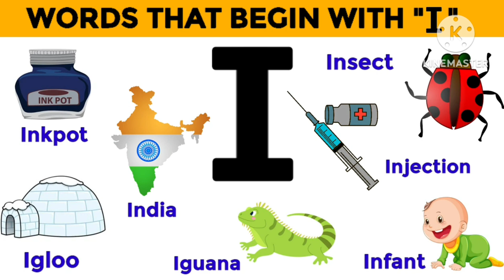Letter I | Words Starts With Letter I | Learn words With I | I for Insect | Capital I | Sound of I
phonics sound for i
i letter english words
the letter i
letter start with i
alphabet i word
i letter words in english
i alphabet word
i vowel word
all words starting with i
i the letter
words with letter i
capital  I
small i
English vocabulary
English words
learn with rushika
words starts with letter i for toddlers
words starts with letter i for kindergarten